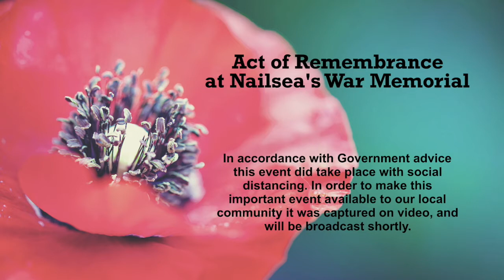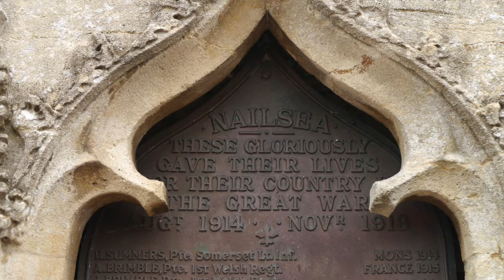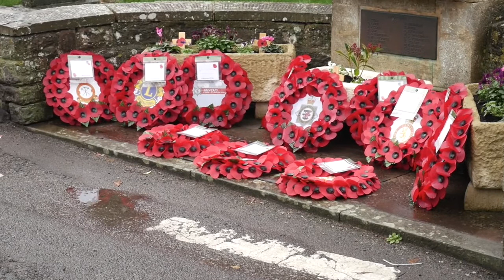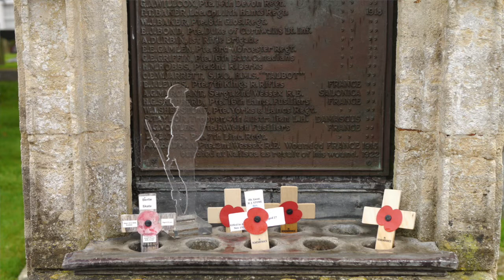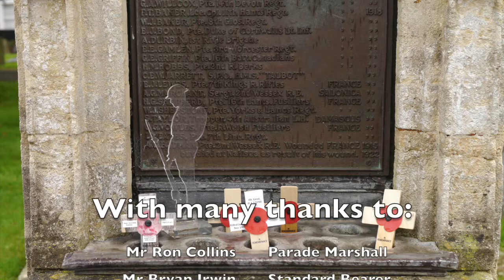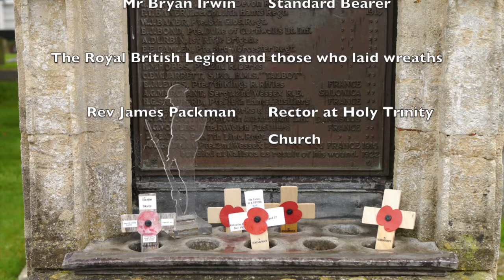Nailsea Remembrance 2020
Act of Remembrance by Nailsea's War Memorial 8 November 2020.